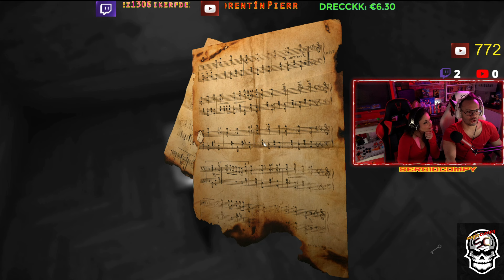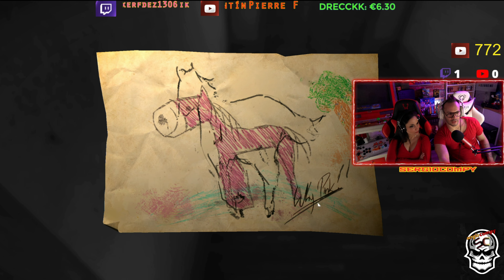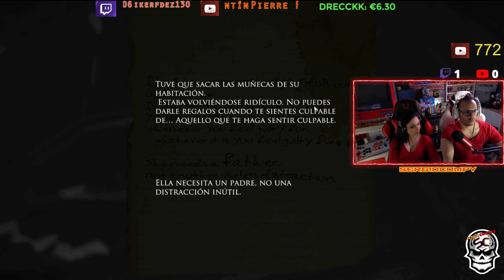Cagado de MIEDO con mi PAREJA. Layers of Fear. Parte 2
Segunda parte del directo y aún más terrorífica.
Jugando a Layers of Fear, un juego de TERROR que te pondrá los pelos de punta.
Conseguimos dos partes mas del retrato.
Esta vez juego con mi pareja Macarena. Una mezcla de sustos con el juego y sustos con mi pareja hacen un stream en directo muy divertido.
Prepárate para pasar miedo con este videojuego.
Ambiente sin luz y sonido con auriculares hacen que este juego aún sea mas inmersivo y a la vez más terrorífico.
¿Eres capaz de aguantar hasta el final?
Aquí tenéis la segunda mitad del directo que realizamos en twitch el pasado sábado noche.

¿Que os parece visitar mi WEB friki creada por mi desde cero?
muchos productos para tu salón FRIKI.